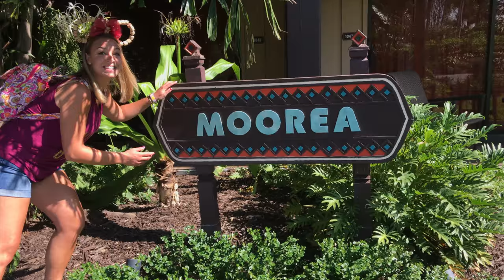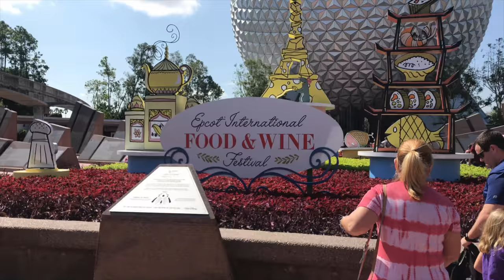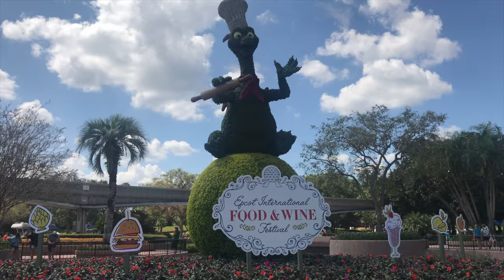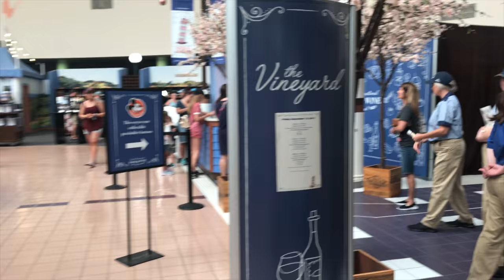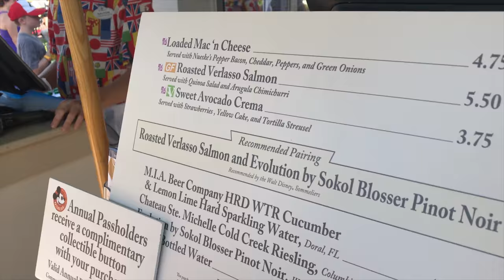DISNEYS EPCOT FOOD AND WINE 2017: A WORKING PRINCESS VLOG - EP. 4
JOIN US AS WE WINE AND DINE AROUND THE EPCOT FOOD AND WINE FESTIVAL!